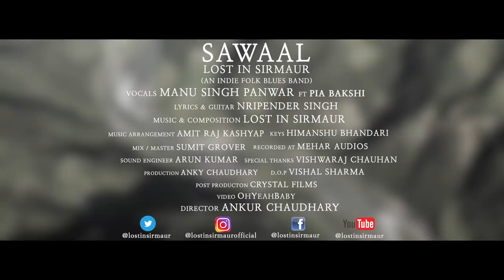LOST IN SIRMAUR - SAWAAL (Official video) Feat. Manu Singh, Nripender Singh and Pia Bakshi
SAWAAL is our debut single, a story, our first step that we are sharing with you people.

LOVE AND POWER from all of us here at "LOST IN SIRMAUR".
Vocals : Manu Singh Panwar
Guitar-Lyrics: Nripender Singh
Featuring: Pia Bakshi
Arrangement: Amit Raj kashyap
Sound engineer : Arun kumar
Recorded: Mehar Audios
Mix\Master: Sumit Grover
Video : Ankur Chaudhary
Post Production : oh Yeah Baby
Label : Lost In Sirmaur

Online Managed By : The Digitals

Sawaal